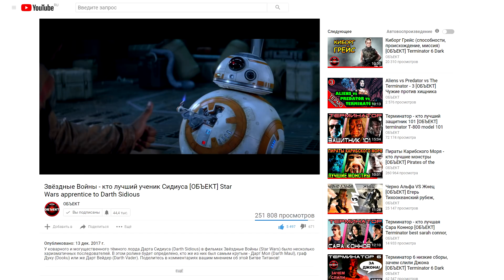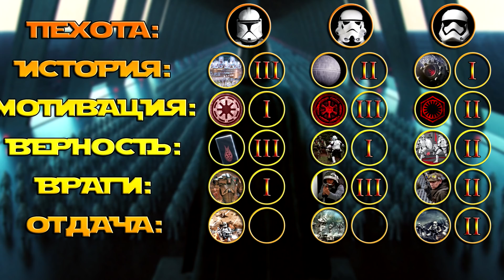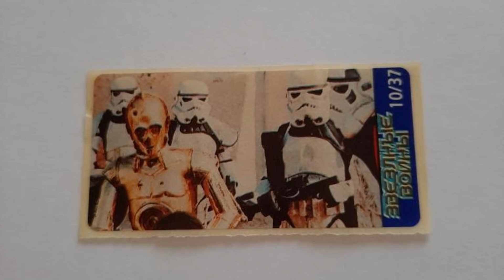Звёздные Войны - кто лучшая пехота армий [ОБЪЕКТ] Star Wars The Rise of Skywalker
Звёздные Войны (Star Wars) снова в рубрике "Кто лучший". В данном ролике я сравню пехоту трёх армий: клонов Республики (Clone of the Republic), штурмовиков Империи (Imperial Stormtroopers) и солдат Первого Ордена (First Order soldiers). Поделитесь в комментариях вашим мнением об этой Битве Титанов!

Великая армия Республики (англ. Grand Army of the Republic ), также известная как ВАР (англ. GAR), Армия клонов (англ. Clone Army) и Великая армия (англ. Grand Army), – основная часть вооружённых сил Галактической Республики в её последние годы существования. За исключением сепаратистских сил, она стала одной из крупнейших армий, когда-либо созданных. После Войн клонов, продлившихся три года, Великую армию переформировали в армию Галактической Империи. Созданная Каминоанскими клонерами на Камино, ВАР изначально включала двести тысяч единиц солдат-клонов, а также тысячи боевых машин. После первого запуска клонов, ещё более чем миллион единиц были добавлены в ряды армии, сопровождаемые многочисленными дополнительными подразделениями. Республика потратила большую часть своих денег на Великую Армию и её флот, которая, как уже говорилось, стала одной из величайших армии к концу Войны клонов. Прототипом для клонов стал мандалорианский охотник за головами по имени Джанго Фетт, который в дополнение к пяти миллионам кредитов попросил также клона без ускоренного роста для «личных нужд» — своего будущего сына, Бобу Фетта.

Имперские штурмовики (англ. Imperial Stormtroopers) — персонажи «Звёздных войн», элитные воины Галактической Империи. Как «Звёздные разрушители» и TIE/СИД-истребители, штурмовики олицетворяли власть Императора, его железную волю и устрашение как способ держать в повиновении тысячи звёздных систем. Организованные в несколько штурмовых корпусов, штурмовики, как и космические десантники, чаще всего действовали независимо, и тоже имели своё командование, независимое от командования Имперской армии, Имперского флота, хотя все эти роды войск в общем напрямую подчинялись главнокомандующему — Дарту Вейдеру, и Императору. Однако штурмовики при проведении крупных операций (опять же как и десантники) всё же могли действовать совместно с армией или флотом. При этом штурмовики более малочисленные нежели имперская армия (с её численностью в несколько десятков триллионов человек) были значительно лучше оснащены и обучены, но, в отличие от армии, не имели собственной тяжёлой артиллерии, или многочисленных бронетанковых подразделений, что было обусловлено тактикой штурмовиков, рассчитанной в первую очередь на высокую маневренность, и подвижность во время боя.

Штурмовика Первого ордена (англ. First Order stormtroopers) — пехотные войска Первого ордена. Ослепительно белая броня этого нового поколения штурмовиков, вдохновленная старыми видами боевой защиты, использовавшимся солдатами-клонами Галактической Республики и штурмовиками Галактической Империи, была ещё одним из многих символов, перенятых Первым орденом у павшей Империи. Вооружённые мощным оружием, таким как бластерная винтовка F-11D и бластерный пистолет SE-44C, они служили основной силой Первого ордена также, как некогда их предшественники были символом мощи Империи. Солдат Первого ордена набирали и готовили с самого рождения, присваивая им личные номера вместо имён и годами обрабатывая пропагандой, чтобы обеспечить безоговорочную преданность и послушание Первому ордену и Верховному лидеру Сноуку. Спустя примерно тридцать лет после битвы при Эндоре, штурмовики сражались за Первый орден в Холодной войне с Новой Республикой. В этот период они служили под командованием капитана Фазмы, офицера-ветерана и члена командного триумвирата Первого ордена, куда помимо неё входили генерал Армитаж Хакс и Кайло Рен. Целью беспощадной программы подготовки Фазмы было создание лучших бойцов в галактике; она поощряла безжалостность и импровизационный подход на поле боя. В результате этого штурмовики Первого ордена представляли большую опасность для врагов, чем их имперские предшественники.